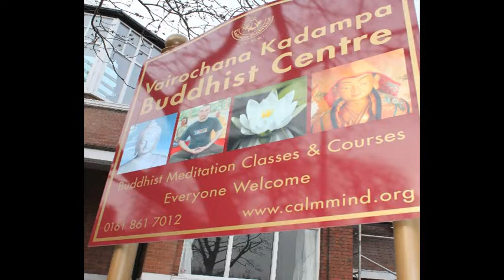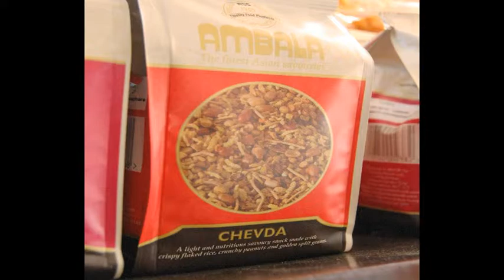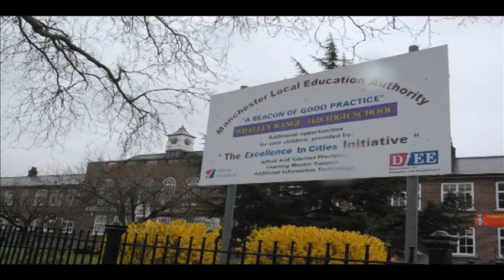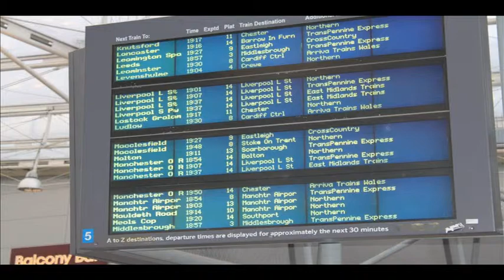HOME part 2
Ethnographic documentary about Manchester, UK. using photo and soundscape to document the voices of girls and women in the Rusholme community. These stories explore the theory of a multicultural post-immigrant generation.